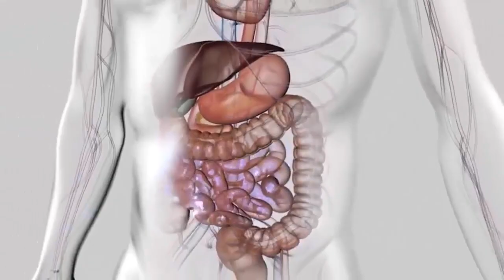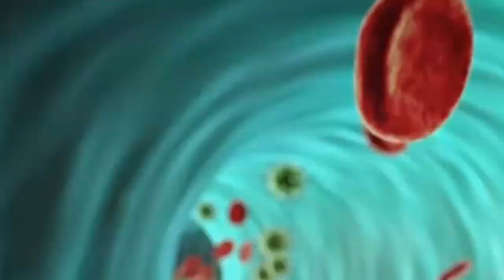والله عجيب...فوائد رهيبة وعجيبة إلى كليتي ثومة خضرا ونيئة مع شويا ديال صبر لرائحتها .. د.محمد الفايد